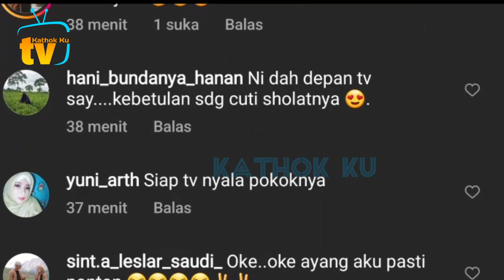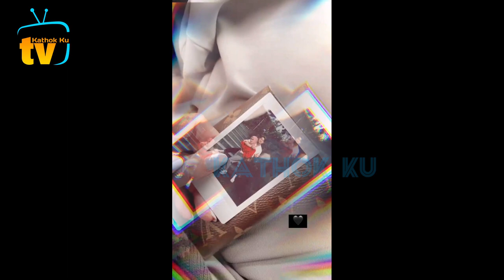Ketawa Berkah Bersama Rizky Billar, Raffi & Ruben❓️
Jangan Lupa: _
Thankz!!..